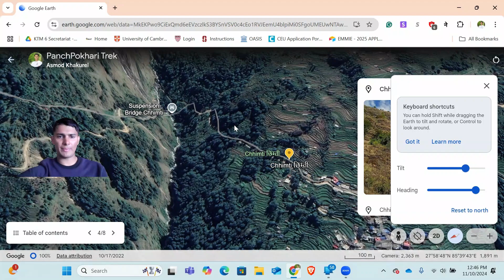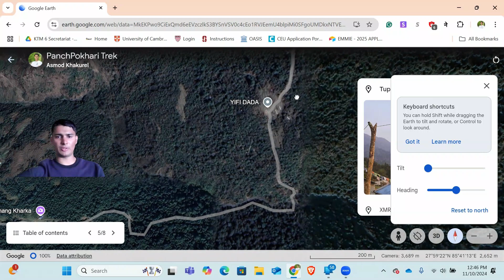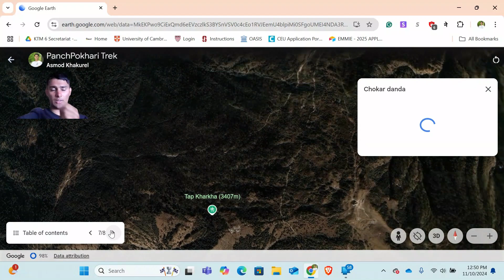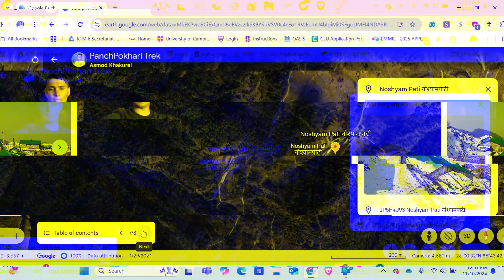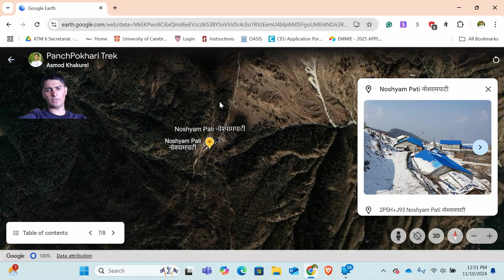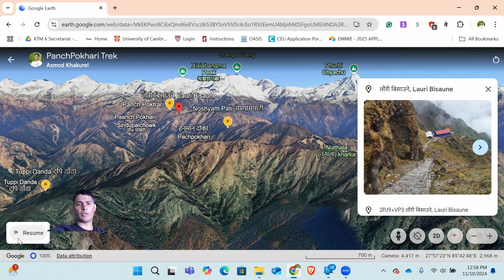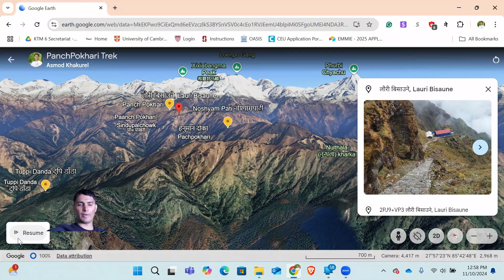Panchpokhari Trek Guide: Bus Details, Hotels & Prices for an Unforgettable Experience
Embark on the scenic trek to Panchpokhari, a journey through beautiful landscapes and vibrant culture. This guide covers all the essential details for a smooth trip, including bus reservations, homestay contacts, and food prices along the way. Whether you’re planning your first trek or returning to explore more, this information will help you plan an enjoyable and affordable adventure.

Transportation Details:
Samir Theeng
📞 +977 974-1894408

Accommodation and Food Information:
Pachpokhari Bhim Arjun Shankar Homestay
📍 Located at Chhimti (right in front of the bus stop)
Meals: Chicken Khana - 355 Rs
Stay & Meal: 600 Rs

Brongdang Hotel
Locations: Deurali and Tuppidanda

Bhim Lal Lama
📍 Panchpokhari Hotel at the summit

Trekking Costs Breakdown:
Bus Fare (One-Way): Kathmandu to Chhimti - 650 Rs
Homestay and Food Prices:
Pachpokhari Bhim Arjun Shankar Homestay (Khana and Stay) - 600 Rs and Khana only: 350 Rs
Tuppidanda (Khana and Stay) - 650 Rs
Noshyampati Khana - 400 Rs
Panchpokhari (Khana and Stay) - 1200 Rs
Join me on this breathtaking trek to Panchpokhari and make memories for a lifetime.